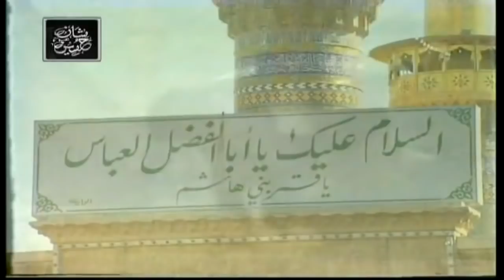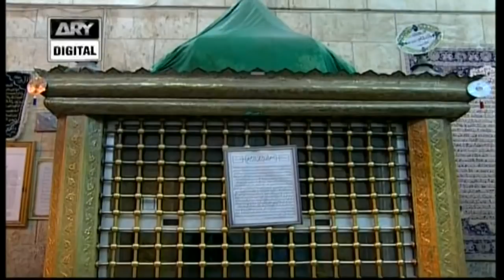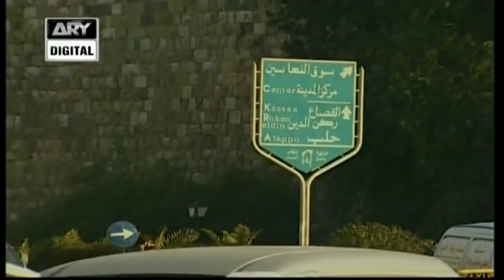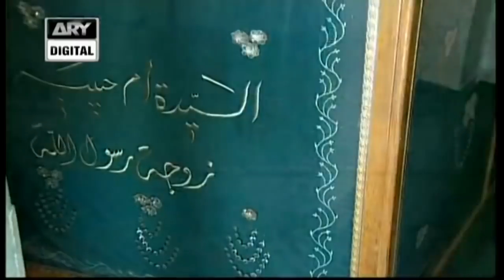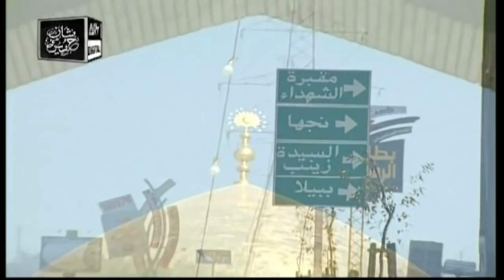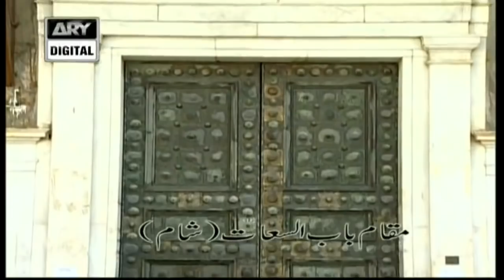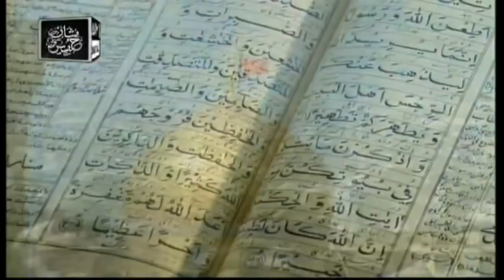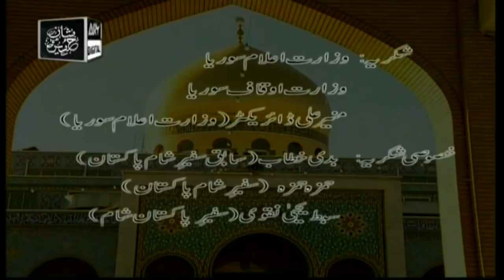Safar-e-Shaam | 18th August 2021 | ARY Digital